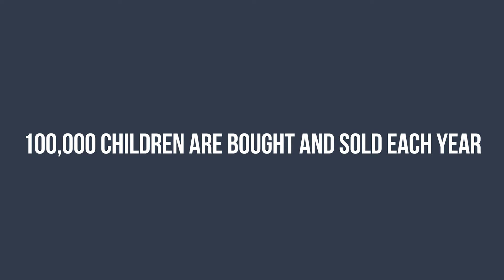Songs Against Slavery's "Step Into Their Shoes" Campaign Promo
We are challenging people to sign up and fundraise while walking 50,000 steps per week during the month of October. Each week participants will recieve a story of a survivor that they are "walking with" and how they are helping her walk towards her personal goals. They will also receive weekly motivational music playlists to keep them going, including favorites from the survivors we are helping.

During October, our goal is to raise $50,000 for our partner, Thistle Farms, a nonprofit that provides housing and jobs for women coming off the streets from addiction, prostitution and trafficking. They are the largest social enterprise of their kind, creating bath and body products that are being sold nation-wide.

for more information. Registration opens Sept. 14th.

Video by Shot By Slater